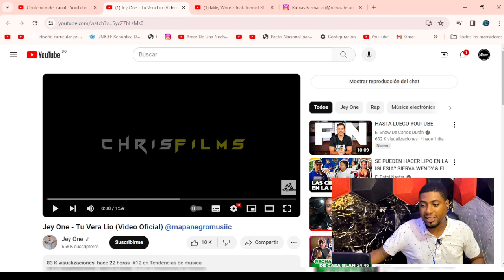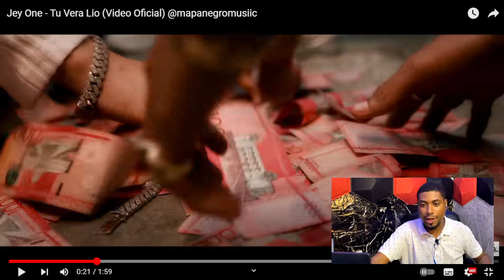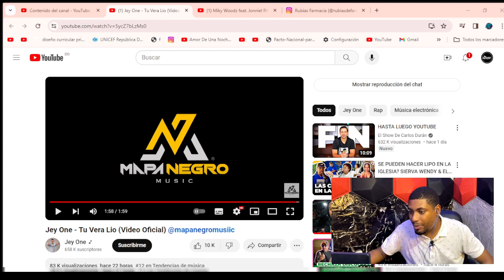Jey One - Tu Vera Lio (JAIRO REACCIONA) ​⁠@mapanegromusiic